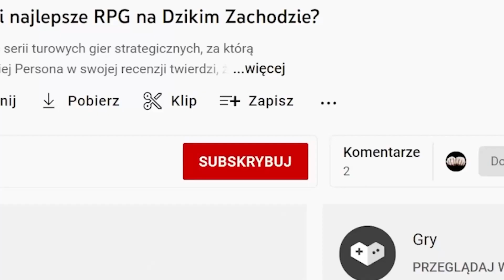Destroy All Humans! 2: Reprobed - recenzja gry. Czy Crypto powinien wracać?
Destroy All Humans! 2 powstało 16 lat temu. Teraz studio Black Forest Games postanowiło odświeżyć ten kultowy tytuł. Czy to dobry moment i czy Crypto powinien wracać? Zapraszamy do naszej recenzji.

00:00 - Wstęp
00:28 - Dobry...
02:27 - Zły...
04:12 - Brzydki?
05:08 - Dobrze jest być tym złym
Opracowanie i prezentacja - Maciej Persona
Montaż - Damian Kubik